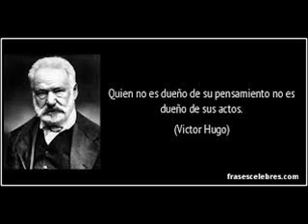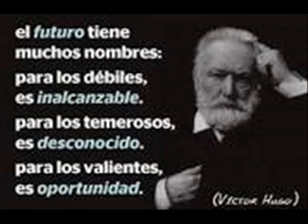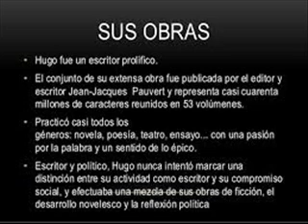Misceláneas.Programa 254. Victor Marie Hugo,novelista y poeta francés.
Música que se escuchó en el programa de hoy : 1 CÉLINE DION Por que todavía me amas. 2 FRANK POURCEL Adiós mi amor. 3 PIERRE BACHELET Emmanuelle. 4 MICHEL LEGRAND Verano del 42. 5 FRANCOISE HARDY La pregunta. 6 AIMABLE Un pequeño golpe musette. 7 FRANCIS LAI Un hombre y una mujer.

Operador: Juan Martín Carbonell.